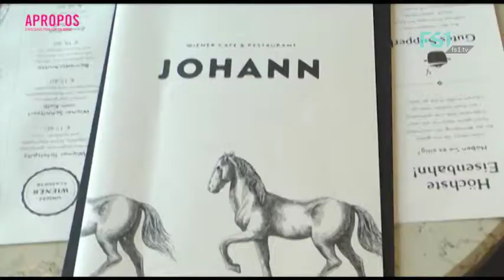Apropos | Das TV-Magazin – Ausgabe Februar 2016 | FS1